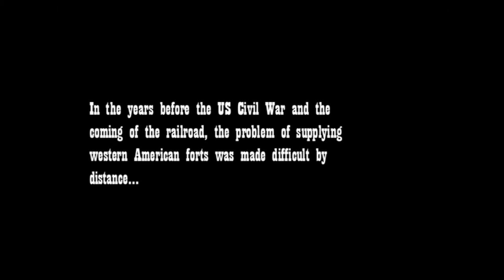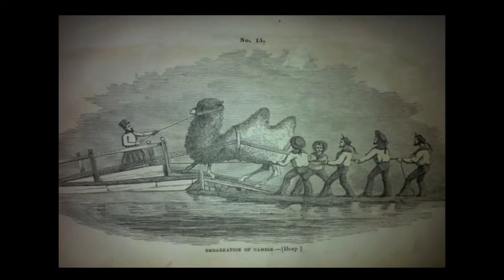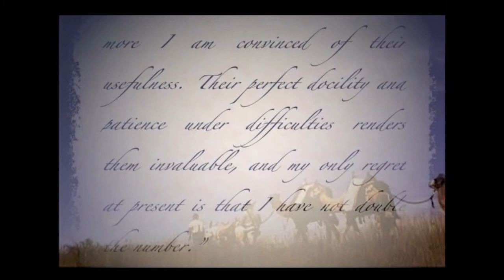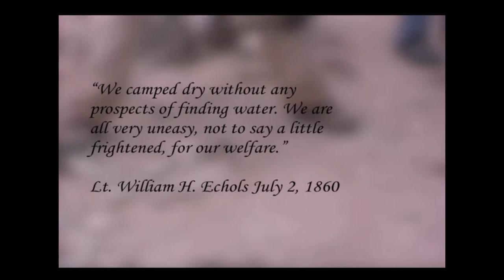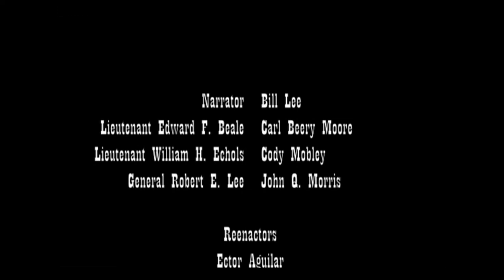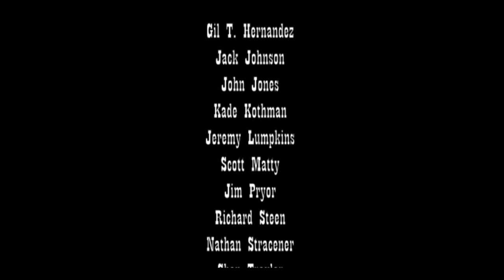Texas Camel Corps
2015 Fort Concho Speaker Series:
"Texas Camel Corps" by Doug Baum